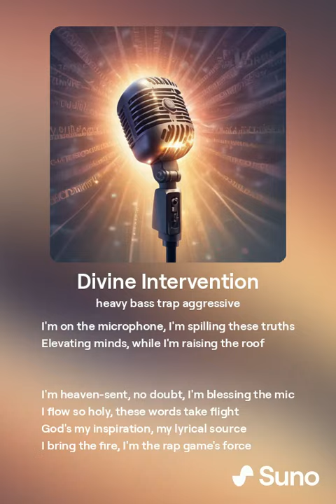AI Song (Divine Intervention) - Official Lyric Video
Special thanks to SunoAI YandelOMG!
New Here? With post notifications to be notified every time I upload!